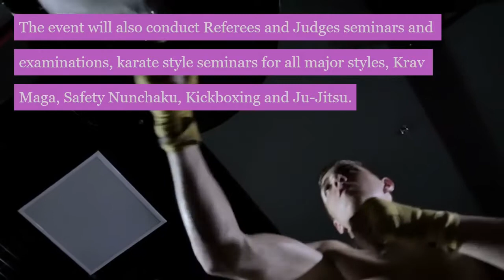1st UWMAF All Martial Arts World championships Windhoek Namibia 2022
The 1st UWMAF All Martial Arts World Championship will be hosted in Windhoek Namibia from the 29 March 2022 to 2 April 2022